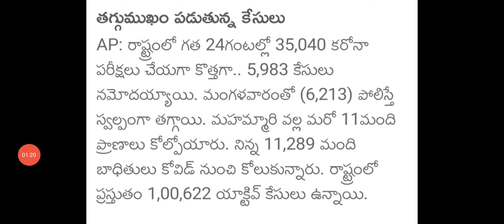Ap schools holidays latest news today |ap schools and colleges holidays latest news today